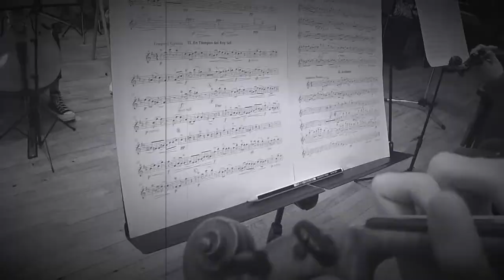Manuel Ponce - En Tiempo del Rey Sol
Orquesta de Cuerda - Conservatorio de Leioa